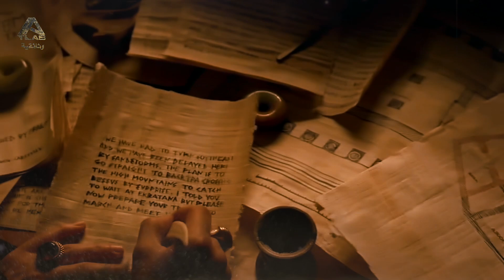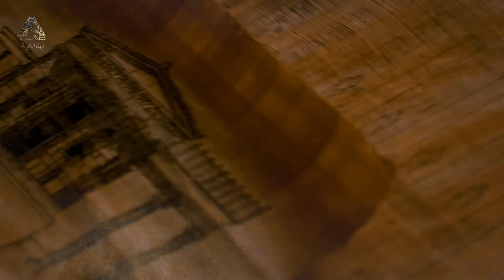الدولة البطلمية | أسرار الحكم اليوناني في مصر من بطليموس الأول إلى كليوباترا.. وثائقي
الدوله البطلميه.. اسرار الحكم اليوناني في مصر من بطليموس الاول الى كليوباترا
انتهي الحكم الفارسي لمصر،على يد الاسكندر المقدوني، ليبدأ عصر البطالمه بتولي بطلميوس الأول ويستمر هذا العصر قرابة الـ 300 عام حتى كانت معركة أكتيوم البحرية التي وضعت النهاية للعصر البطلمي في عهد الملكة كليوباترا السابعة
ابرز الموضوعات التي سنتناولها في فيلمنا الوثائقي الدوله البطلميه.. اسرار الحكم اليوناني في مصر من بطليموس الاول الى كليوباترا
- 00:00 وثائقي.. مقدمه الدوله البطلميه
- 00:46 وثائقي.. كيف بدات الدوله البطلميه
- 01:34 وثائقي.. تعامل البطالمه مع المصريين اهل البلاد
- 03:38 وثائقي.. النظام السياسي والقانوني في عهد البطالمه
- 05:11 وثائقي.. النهضه في عهد البطالمه
- 07:15 وثائقي.. الديانه في عهد البطالمه
- 08:14 وثائقي.. انهيار الدوله البطلميه

عناوين ذات صلة:
الدولة البطلمية في مصر..  من هم البطالمة وكيف حكموا مصر
الدولة البطلمية...  أسرار البداية والنهاية في حكم مصر
• مصر البطلمية: من الإسكندر الأكبر إلى كليوباترا
• الدولة البطلمية: 200 عام من الحضارة والازدهار
• بطليموس الأول: مؤسس الدولة البطلمية
• كليوباترا: آخر ملوك الدولة البطلمية
• الإسكندرية: عاصمة الدولة البطلمية
• العمارة والآثار في مصر البطلمية
• الثقافة والمجتمع في مصر البطلمية
• العلاقات بين مصر البطلمية والحضارات الأخرى
• سقوط الدولة البطلمية
• التأثير اليوناني على مصر البطلمية
• التأثير المصري على الحضارة البطلمية
• الصراع بين مصر البطلمية والرومان
• الاقتصاد والتجارة في مصر البطلمية
• الدين والشعائر في مصر البطلمية
• الحياة اليومية في مصر البطلمية

ـــــــــــــــــــــــــــــــــــــــــــــــــــــــــــــــــــــــــــــــــــــــــــــــــــــــــــــــــــ
المصادر:

1) hindawi
2) Sasapost
3) almasryalyoum
4) youm7
5) egymonuments

ـــــــــــــــــــــــــــــــــــــــــــــــــــــــــــــــــــــــــــــــــــــــــــــــــــــــــــــــــــ
فريق العمل
كتابة سيناريو: فاطمة محسن
مراجعة سيناريو: A. M. Alyagori
تعليق صوتي: نورالدين تمساون
مونتاج: إبراهيم عبد النعيم
إخراج: محمد موسى

ـــــــــــــــــــــــــــــــــــــــــــــــــــــــــــــــــــــــــــــــــــــــــــــــــــــــــــــــــــ

◀️ملاحظة هامة:
☀️لا يسمح بتنزيل الفيديو واعادة تحميله على صفحات التواصل

☀️صفحات التواصل :-
◀️ تابع الان على فيسبوك :